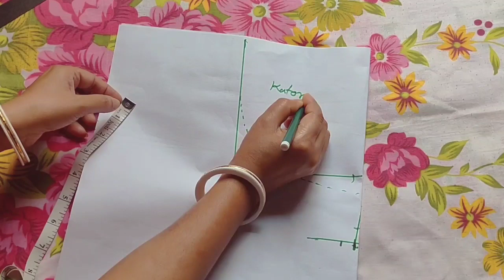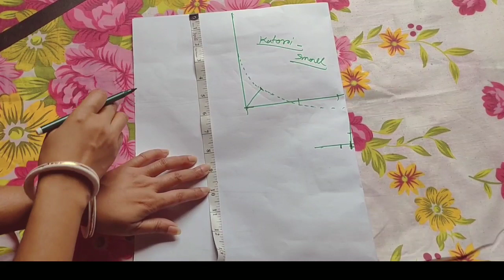Kisiki body se armhole, bust point, full bust or upper chest kaise lena hai janiye step by step